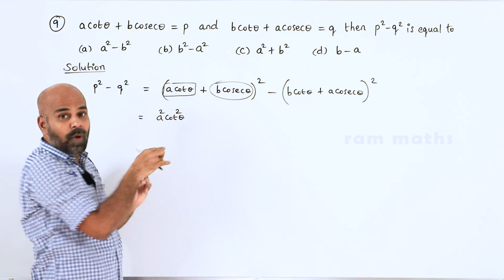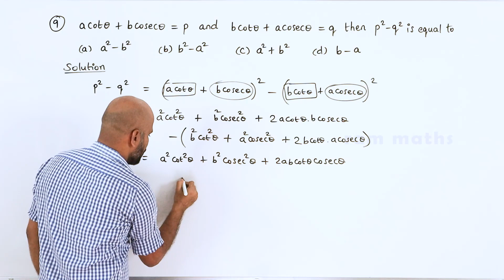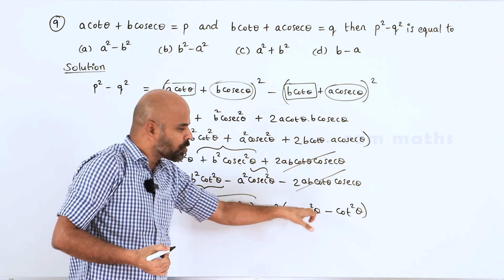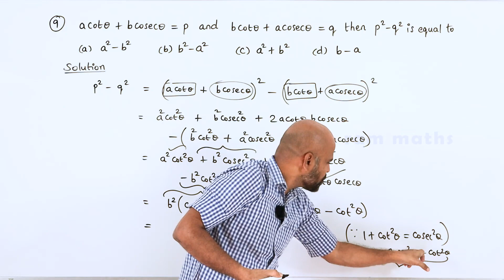10th | EXERCISE 6.5 | Q.No.9 | TRIGONOMETRY | CHAPTER 6 | STATE BOARD | RAM MATHS